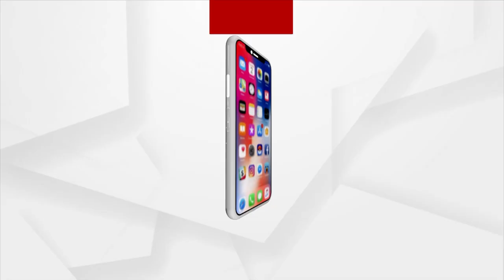Everyone Should Follow Rules: Union Home Minister Amit Shah